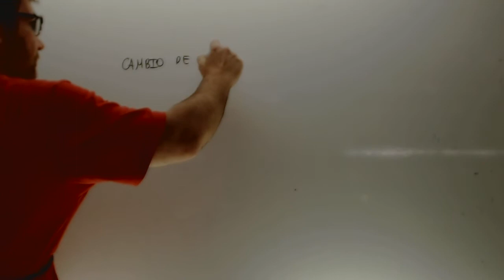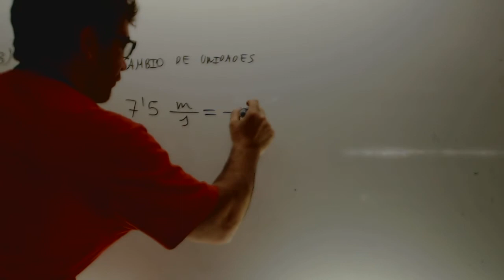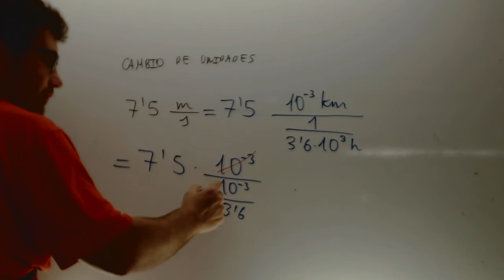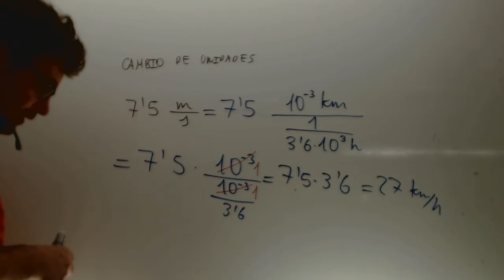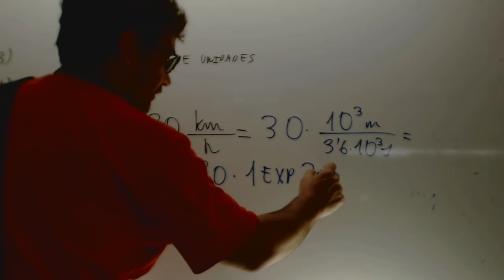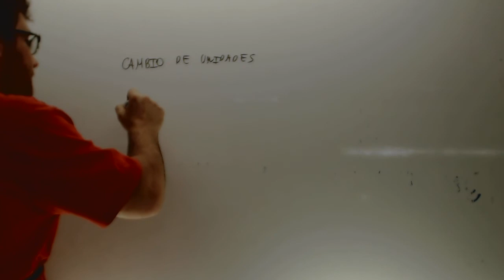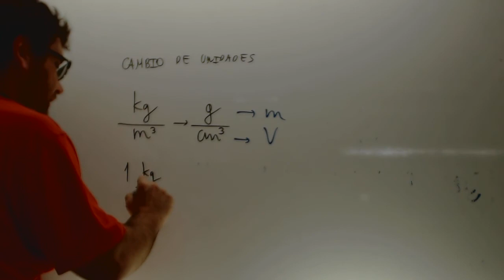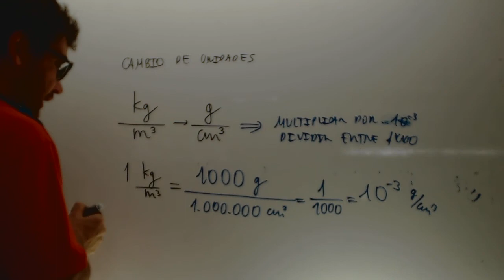Cambio de unidades Matematicas 2 ESO Academia Usero Estepona